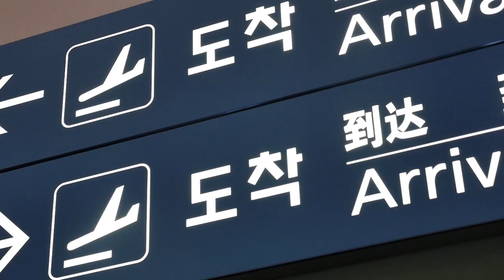Luis Padron,Experiencia en cirugía plástica en Corea / ID Hospital (PARTE 3)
Luis Padron,Experiencia en cirugia plastica en Corea / ID Hospital (PARTE 3)

Luis Padron, el cuento del elfo
Una historia inacabada

Tratamiento post Op con cuidado de la hinchazon
La cirugia fue bien y a Luis le gusta el resultado a pesar de que tiene una hinchazon importante.
Los puntos de sutura dentro de la boca se han eliminado y hoy es el ultimo dia de verlo.
¡Deseandoles la mejor de las suertes con su vida y otras cirugias!

la lista de cirugia : Cirugia de linea V
Inquirir de precios : Pongase en contacto con nuestro asesor en linea

ID Hospital, donde se descubren caras mas felices.